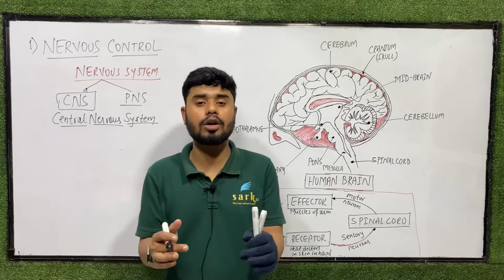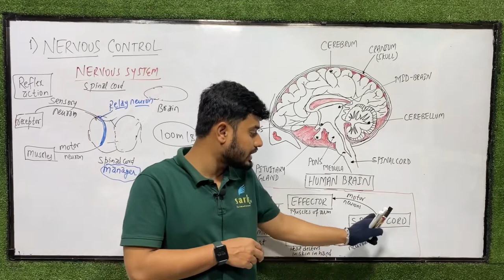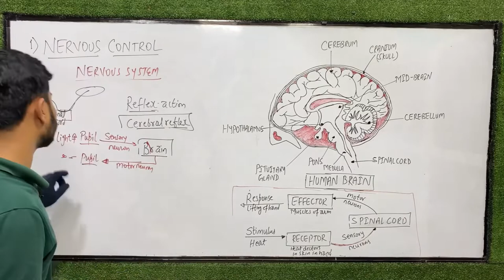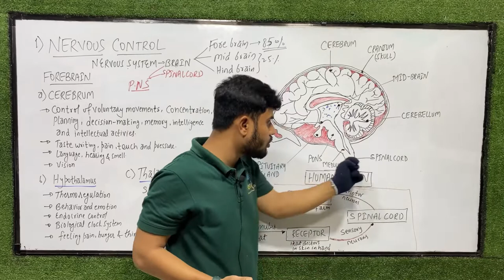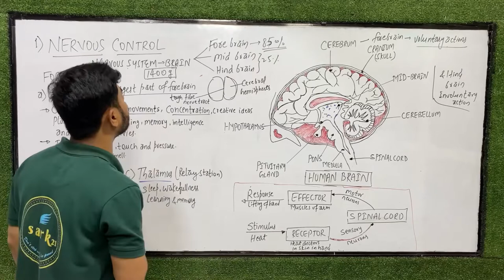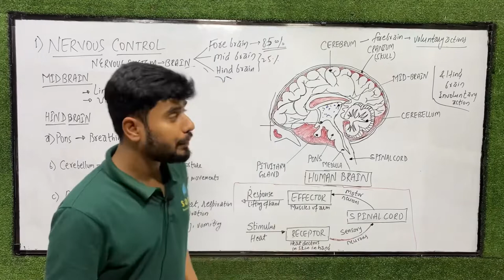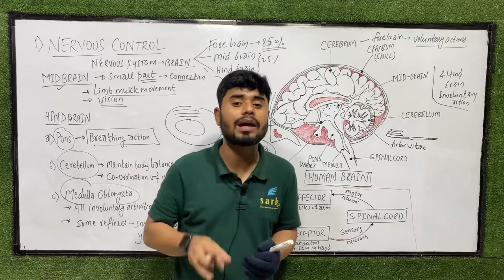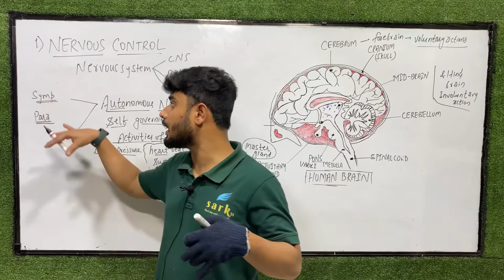Nervous system / CNS / PNS / ANS | whole concept in one video | life process in living organisms